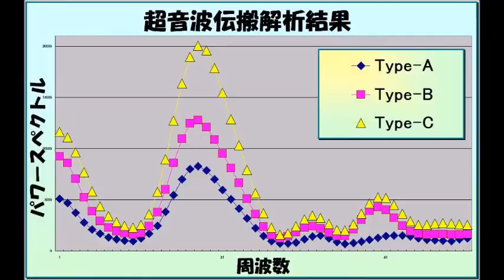超音波洗浄器 基礎実験 スライドショー Ultrasonic experiment photo